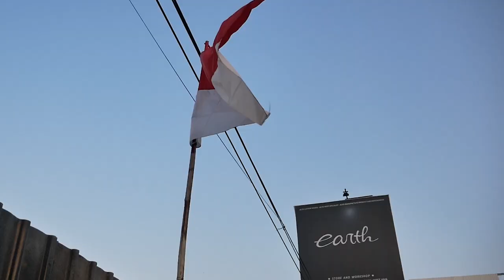MODIFIKASI YAMAHA NOUVO BORE UP AKHIRNYA PULANG DAN SIAP DI LANJUTKAN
Hello Earth!
WELCOME BACK WITH US, DI VIDEO KALI INI BABA ABDEL NOUVO Z NYA BERES NIH GUYS DAN SIAP DI LANJUTKAN, TAPI ADA KESAL DAN RUSAKNYA NIH GUYS, YUK TONTON BARENG